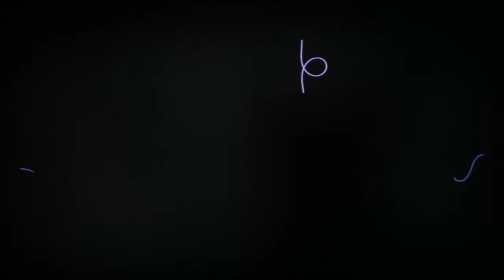Running Text Lines - Projection Mapping (720p Movie0)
This projection mapping draws some text characters along the lines.

For this video, the text characters are just randomly selected by the program from a long list of Chinese characters that I picked (manually) from dozens of ci from Song Dynasty (宋詞). Their forms looks good, rich in meaning, and are randomly selected to keep things at a less concrete level.

For the coloured running lines' random characteristics controlling the ways they curves, how "wild" they, and the softness of line edges, can be fine tuned. There is always some randomness in them, so basically no two are alike, and the overall pattern at each run is different.